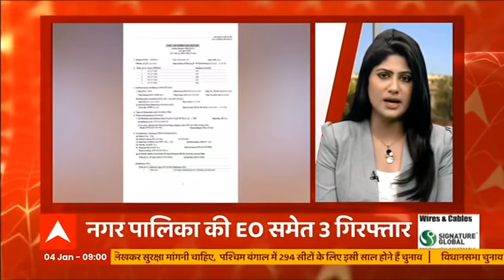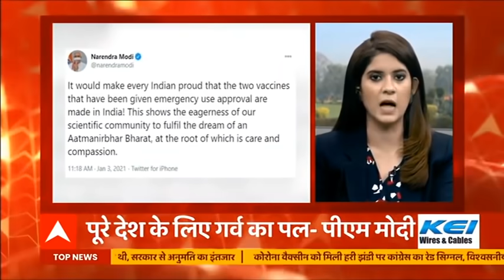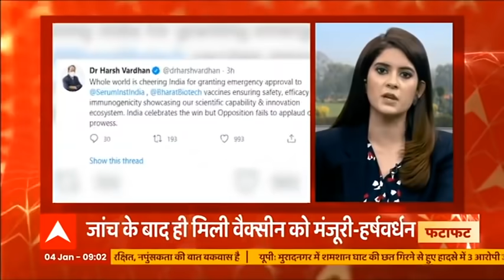किसान-सरकार के बीच बातचीत आज, फटाफट देखिए बड़ी खबरें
किसान-सरकार के बीच बातचीत आज...बातचीत से पहले केंद्र को किसानों का अल्टीमेटम...बातचीत से पहले राजनाथ सिंह से मिले कृषि मंत्री नरेंद्र सिंह तोमर.

कोरोना के लिए दो वैक्सीन को मंजूरी...पीएम मोदी बोले, पूरे देश के लिए गर्व का पल.